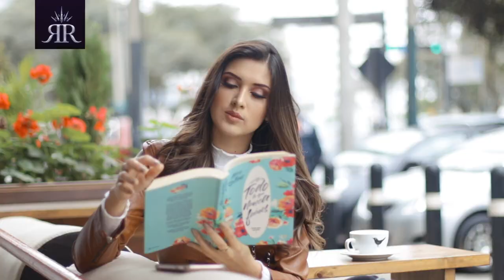Kelin Rivera - Miss Perú - | Luiguimusic Producciones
Presentación para su participación en Miss Perú 2020
Audiovisual: Luiguimusic Films
Producción: Org. Miss Perú